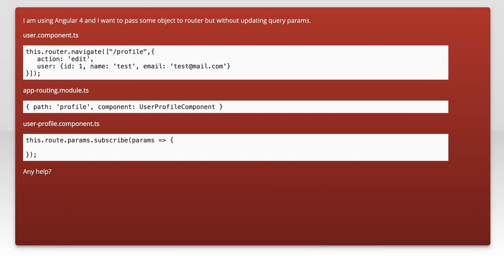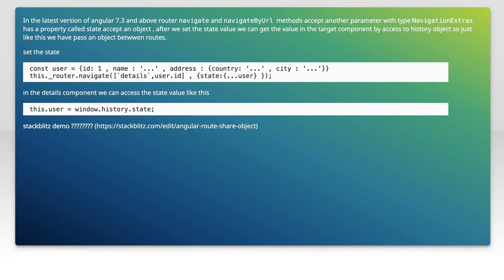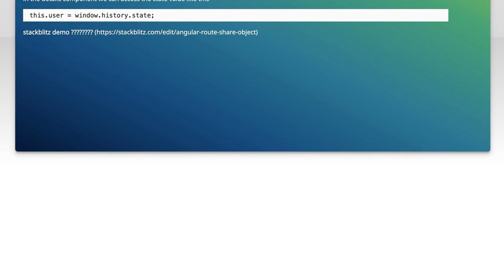Angular 4: Passing object to Routes without updating Query Params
angular: Angular 4: Passing object to Routes without updating Query Params

Related to: angular, angular2-routing